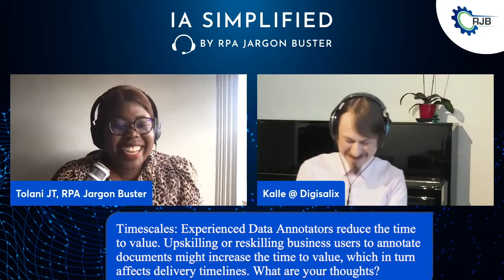#7 IA Simplified (full): Building an IDP business case as a mid-sized business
Teaching computers reading comprehension is what our guest, Kalle Raita, the founder of Digisalix believes in.

Digisalix offers an Intelligent Document Automation Solution, otherwise known as Intelligent Document Processing to enable organisations to tap into the wealth of knowledge embedded in unstructured documents.

Our founder on IA Simplified had a chat with Kalle about building an Intelligent Document Processing (IDP) business case as a mid-sized business. Join us on IA Simplified 😊 on the 23rd of September 2022 at 1 pm Irish Standard Time/2 pm Cet as we air the pre-recorded episode on LinkedIn Live. The full recording will also be available on YouTube and other social media platforms after it airs.

📌 IA Simplified is an RPA Jargon Buster's podcast series that showcases industry experts to gain their perspective on Intelligent Automation and its impact on SME and Mid-Market financial services, healthcare and other related fields.